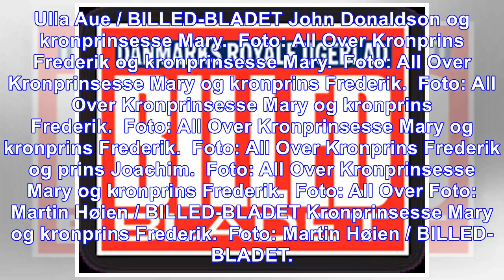Sådan skal mary og frederik fejre første søndag i advent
For kronprinsparret bliver første søndag i advent, 3. december, en helt særlig dag. Mary og Frederik skal til fælleskirkelig fejring af Reformationen i Københavns Domkirke, der også er kendt som Vor F...